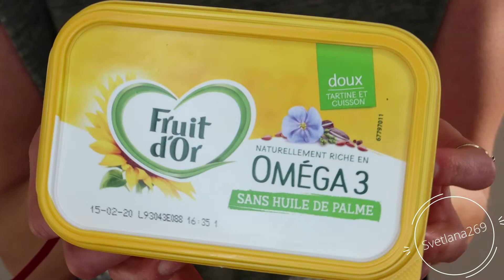MES FAVORIS 2019 !!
♡ ▼↓↓ Déroule moi !! ↓↓▼ ♡
Hello Hello ! Je vous retrouve aujourd'hui dans une vidéo où je vous présente mes découvertes et favoris de cette année 2019 !

► La HD est disponible en cliquant sur 1080p

**FOLLOVE ME**